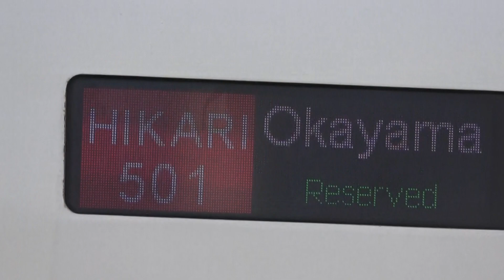新幹線N７００Aひかり５０１号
２０２４年３月３１日
新幹線N７００A
ひかり５０１号岡山行き
静岡駅到着シーン